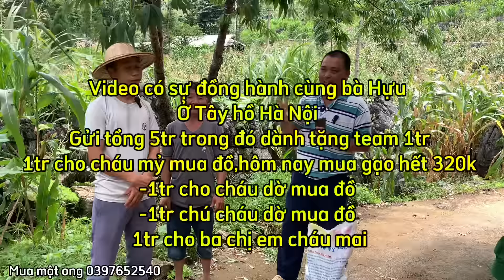Anh ly,bất ngờ gặp em gái cao thủ ngang cơ với U66,châu già gặm cỏ non-Xuân thiệu TV